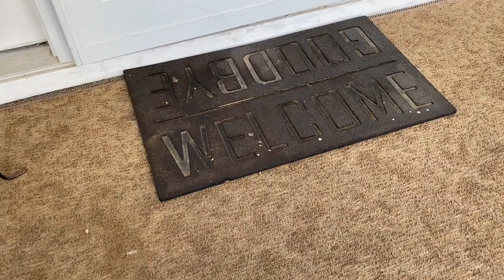3108 Sweetwater Blvd | Chris Koppel Properties BRG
3108 Sweetwater Blvd
Murrells Inlet
Chris Koppel Properties BRG